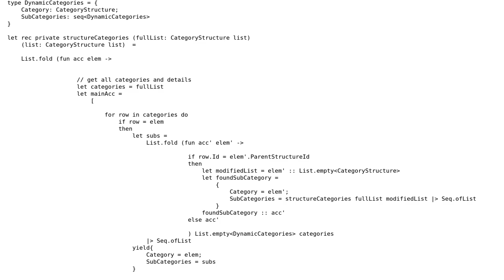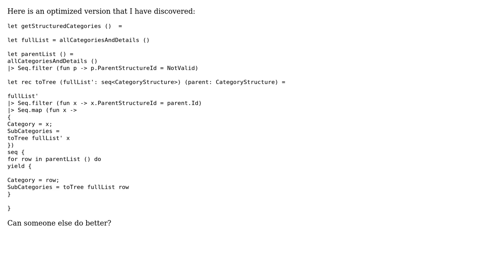Code Review: Creating a structured category list in F#